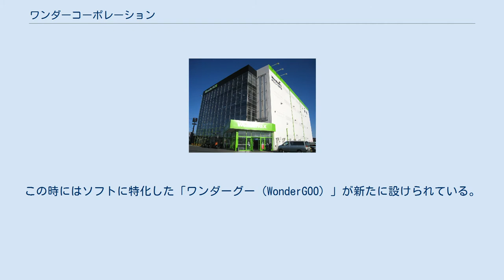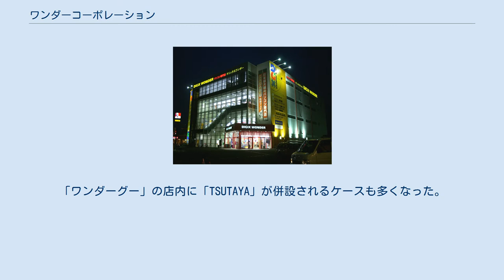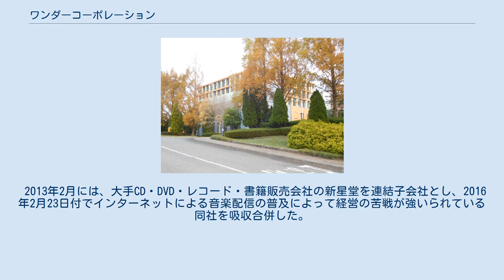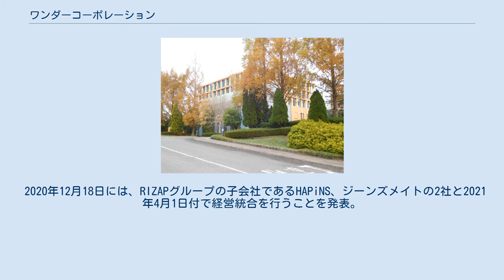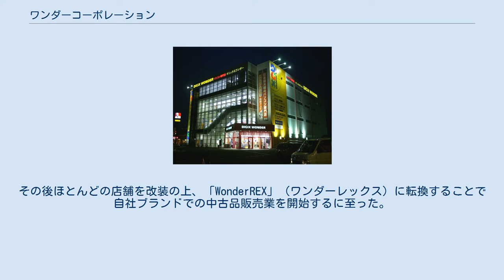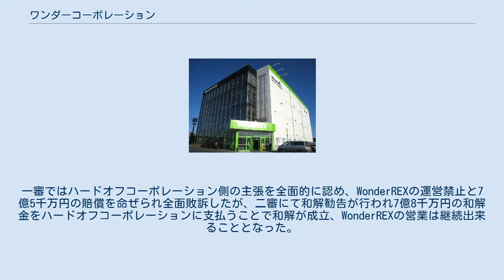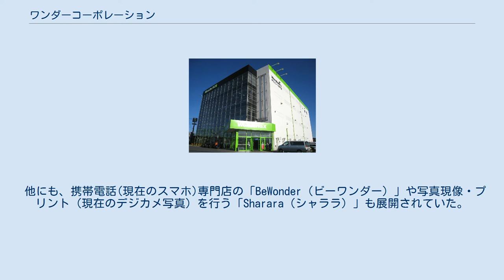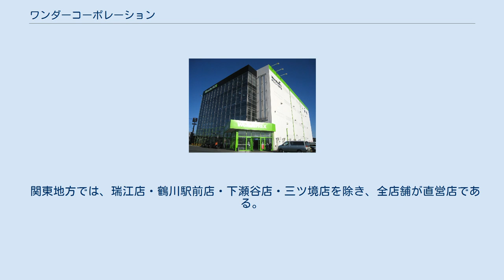ワンダーコーポレーション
RIZAPグループ 」 ワンダーコーポレーション WonderGOO 加須店（埼玉県加須市） DIGIX WONDER つくば店（茨城県つくば市。ケーズデンキへ譲渡された後、2009年11月3日に閉店。現：WonderREX つくば店） 株式会社ワンダーコーポレーションは、関東地方を中心に日本で展開している、書籍やゲームソフト・CD・DVD等の販売及び買い取りを行う専門店の経営を主な業務とする企業である。
 1981年10月にカスミグループの家電部門として事業開始し、1988年3月に株式会社カスミ家電として分社化。
 1990年代後半からは店舗の屋号を「カスミ家電」から「ワンダーステーション（Wonder STATION）」に変更する。
さらにパソコン専門の「C-YOU」を「デジックスワンダー（DIGIX WONDER）」に改められた。
この時にはソフトに特化した「ワンダーグー（WonderGOO）」が新たに設けられている。
 2000年にはJASDAQ上場を見据えて、現社名の株式会社ワンダーコーポレーションに変更した。
 しかし家電量販店との競合には勝てず、わずか2年後の2002年に同業他社のケーズホールディングスと資本提携を結び、「ワンダーステーション」と「デジックスワンダー」を譲渡することになる（2015年8月に資本提携を解消）。
また、カスミグループの書店部門だった株式会社ブックランドカスミを傘下におさめ、順次経営統合を進めた上2006年3月をもって吸収合併（簡易合併）、現在に至る。
 「TSUTAYA」を運営するカルチュア・コンビニエンス・クラブ（CCC）とは業務提携関係にあり、提携後には合弁会社である株式会社TSUTAYAワンダーグーを設立。
「ワンダーグー」の店内に「TSUTAYA」が併設されるケースも多くなった。
2012年4月にはTSUTAYAの有力フランチャイジーの一社であるサンレジャー（2014年6月にケイ・コーポレーションを吸収合併しVidawayに商号変更）を子会社化したほか、同年5月には元TSUTAYA社長の日下孝明を社長に迎えるなど、CCCとの関係は濃くなりつつある。
 2013年2月には、大手CD・DVD・レコード・書籍販売会社の新星堂を連結子会社とし、2016年2月23日付でインターネットによる音楽配信の普及によって経営の苦戦が強いられている同社を吸収合併した。
合併後も新星堂のブランド名は維持される。
 2018年3月29日には株式公開買付け及び第三者割当増資により、RIZAPグループが議決権所有割合ベースで75.05%の株式を取得し、同社の子会社となった。
これまで約43%の株式を保有していたカスミは保有全株式を売却している。
 2020年12月18日には、RIZAPグループの子会社であるHAPiNS、ジーンズメイトの2社と2021年4月1日付で経営統合を行うことを発表。
ワンダーコーポレーションは2021年3月30日付でJASDAQ上場廃止となり、同年4月1日付で3社の株式移転により設立されたREXTの完全子会社となった。
 この他、かつてはハードオフコーポレーションともフランチャイズ契約を結んでいた（詳しくは後述）。
 CD・DVD・書籍などのソフト関連を中心に、各種ホビー商品（コスパの商品も含む）等までの幅広い商品の販売・買取を扱う「エンターテイメント専門店」。
略称は「ワングー」。
 前述した通り、屋号の変更後に新設されたブランドで、現在の主力業態となっている。
1990年代後半からは、カスミグループだった「ブックランドカスミ」も順次このブランドへと称号を変更した。
 CCCとの業務提携により、多くの店舗にはTSUTAYAによるレンタルコーナーも併設されている（提携前までは、WonderGOOが独自に展開していた）。
 商品の支払い時には、現金だけでなく電子マネーのEdyも使用できる。
ポイントカードについては、以前は独自のポイントカードを発行しており、商品の購入・売却に応じたポイントが付与され、またかつての「ワンダーステーション」や「デジックスワンダー」で発行されたカードも、引き続き利用できた（ワンダーレックスにおいても同様）。
2016年7月1日よりTポイントを導入し、従来のポイントカードは2018年8月...